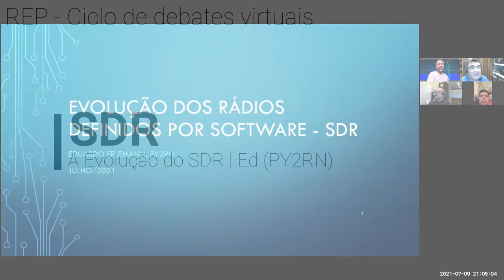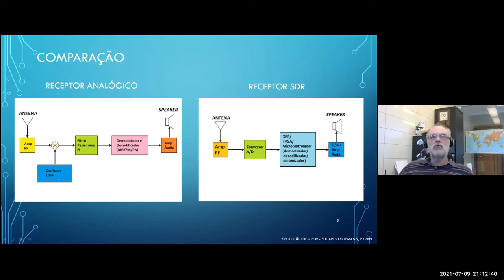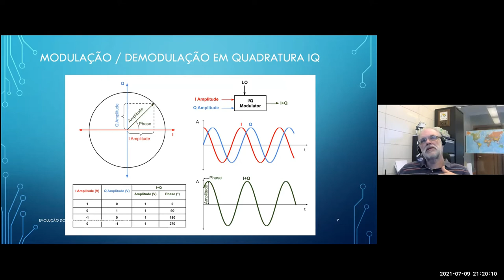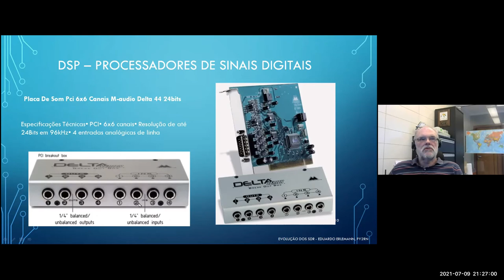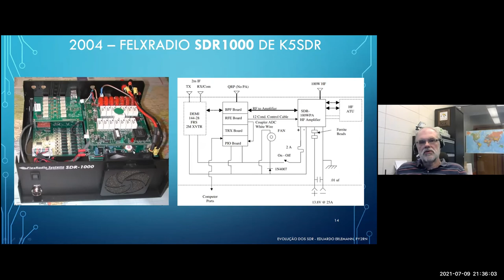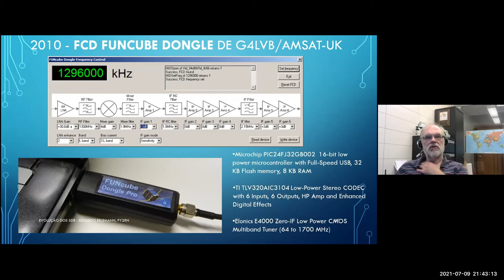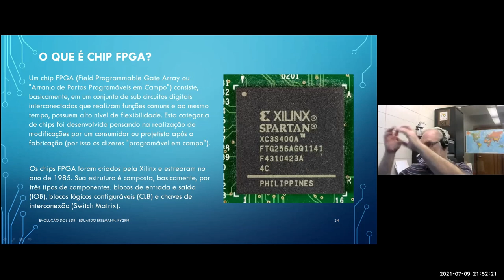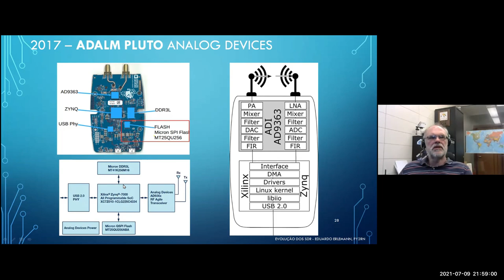Debates Virtuais #008 - A Evolucao do SDR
No debate de hoje, temos como convidado o Ed, PY2RN, que nos vai falar sobre a evolução do SDR nos ultimos anos bem como as suas arqutiecturas simplificadas.

Se gostou do video, faça um LIKE e subscreva o nosso canal!